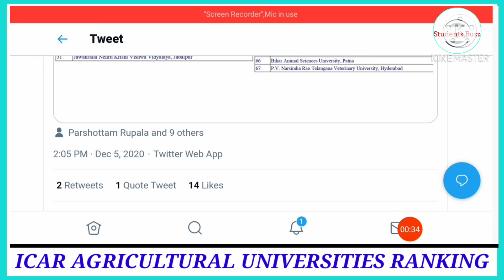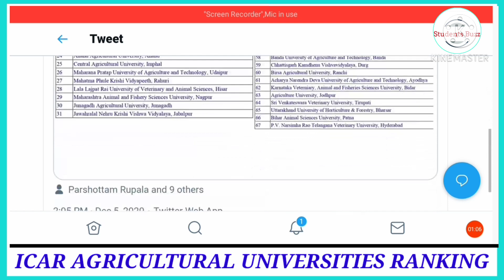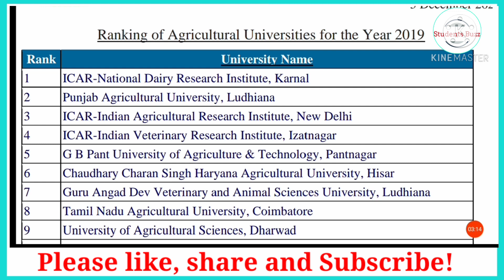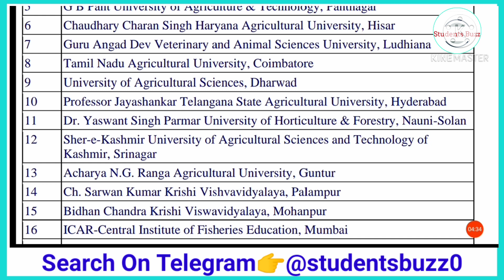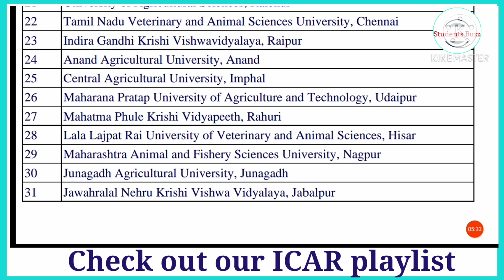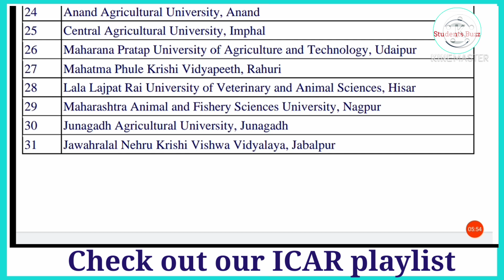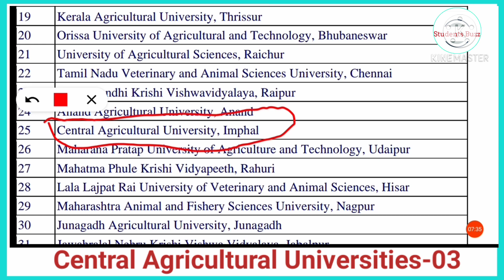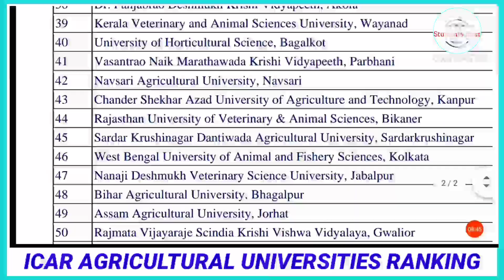TOP 10 AGRICULTURE COLLEGE IN INDIA 2021| TOP 5 BEST AGRICULTURE UNIVERSITY IN INDIA | BHU| GBPUAT?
Hello everyone!
Welcome to Students Buzz.

About me & my first payment from YouTube🕴️⤵️

Queries solved:
top agriculture colleges in india,
top agriculture colleges in maharashtra,
top agriculture university in india,
top agriculture colleges in karnataka, top agriculture college in bihar,
top agriculture entrance exam,
top agriculture university in world,
best agriculture colleges in india, best agriculture colleges in maharashtra, best agriculture university in india, best agriculture colleges in tamilnadu, best agriculture coaching in india, best agriculture technology in world,
top 10 agriculture university in india, top 10 agriculture colleges in india, top 10 agriculture colleges in maharashtra, top 10 agriculture colleges in tamilnadu, top 10 agriculture college in bihar, top 10 agriculture jobs